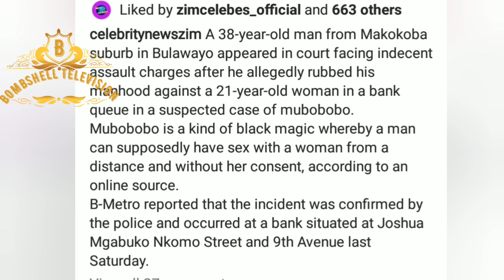Baba (38) Vabobodzera Mwana Ane (21) Pabank Vakasungwa :Mashura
Baba (38) Vabobodzera Mwana Ane (21) Pabank :Mashura